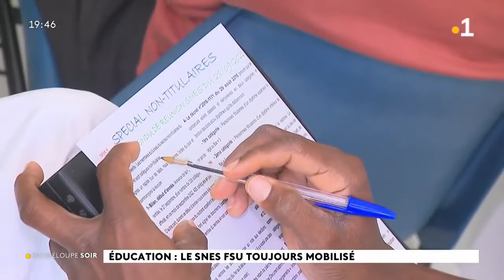Mobilisation de la FSU Guadeloupe contre la casse du lycée professionnel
La FSU Guadeloupe était la seule organisation syndicale à appeler à un rassemblement pour sauver les lycées professionnelles.
À l'occasion des élections professionnelles, c'est par votre vote pour la FSU que nous pourrons défendre les LP dans notre académie